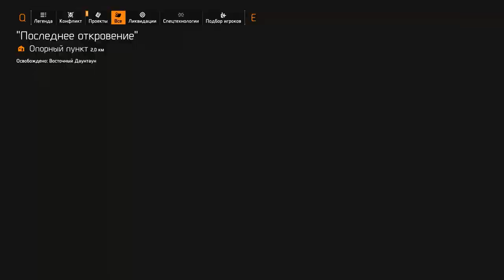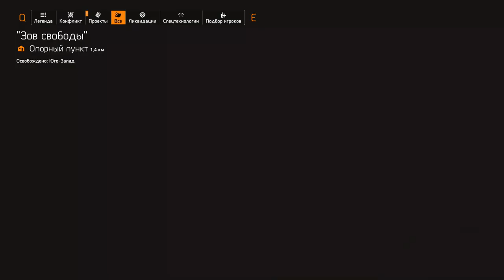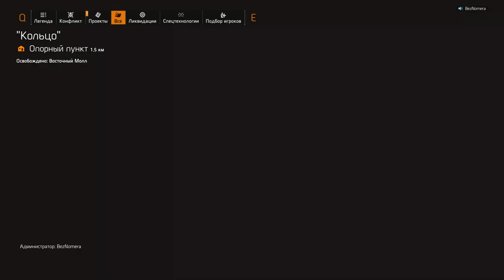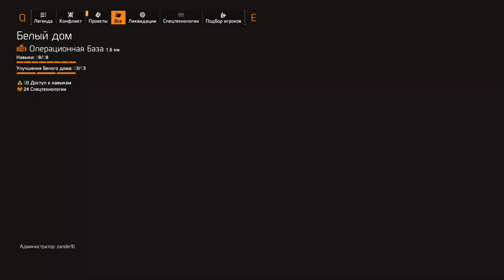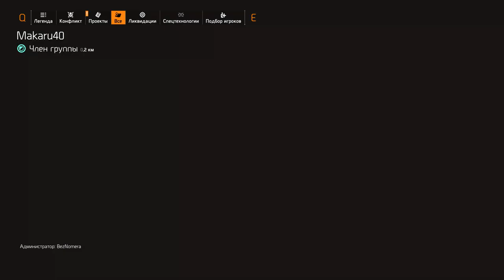Tom Clancy’s The Division® 2